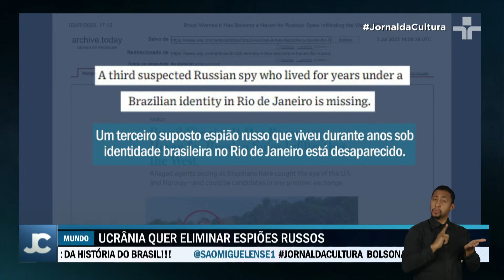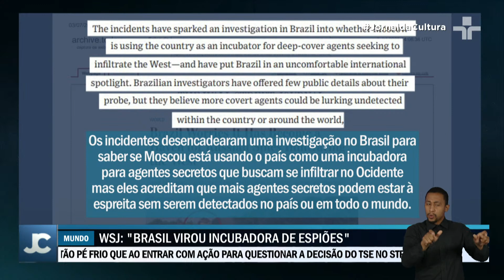Ex-chefe do Serviço de Segurança da Crimeia é acusado de ESPIONAGEM por AUTORIDADES UCRANIANAS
Autoridades ucranianas acusaram um ex-chefe do Serviço de Segurança da Crimeia de cometer crimes de espionagem.

A Agência de Inteligência da Ucrânia apontou o caso como um esforço para eliminar espiões russos da estrutura governamental do país.